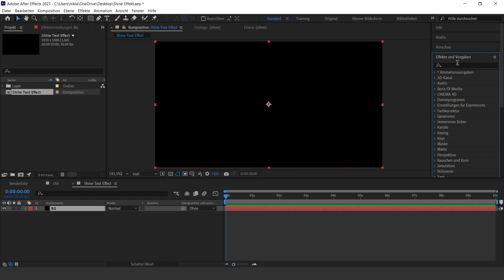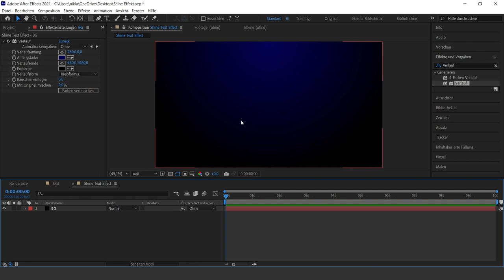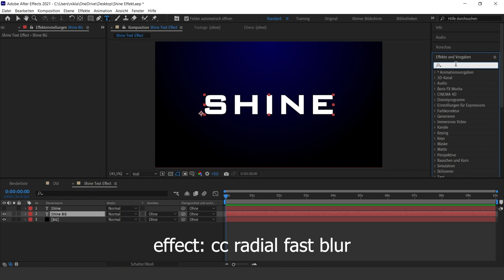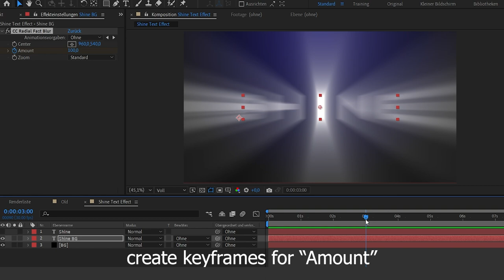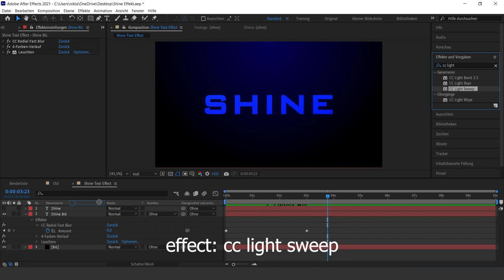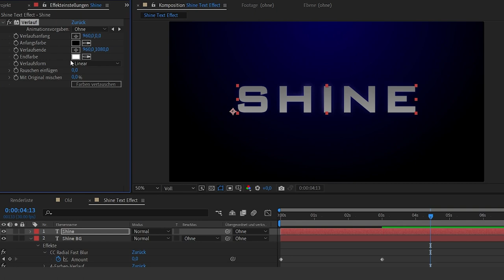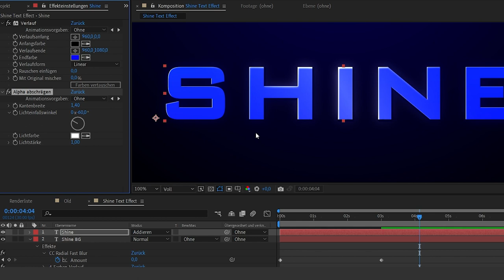SHINE TEXT EFFECT in After Effects [Tutorial Deutsch]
Hallo zusammen, in diesem After Effects-Tutorial erstellen wir einen Shine Text Effect.